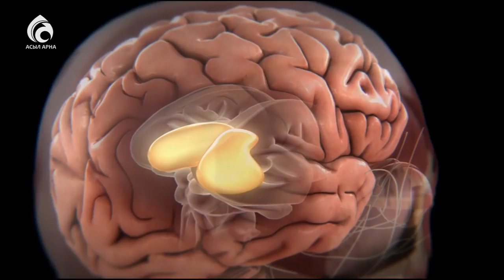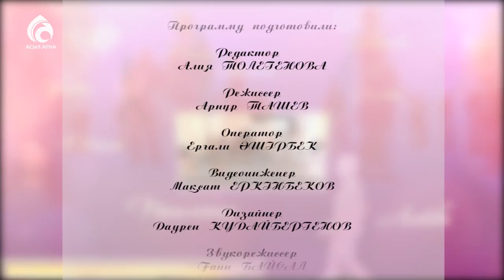Кризис среднего возраста \ По душам \ Асыл арна